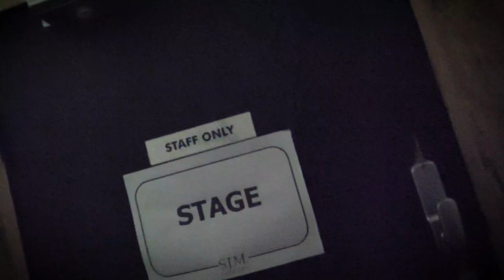Dj Catalyst supporting Shy FX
Covering DJ Catalyst supporting Shy FX at The Foundry Torquay